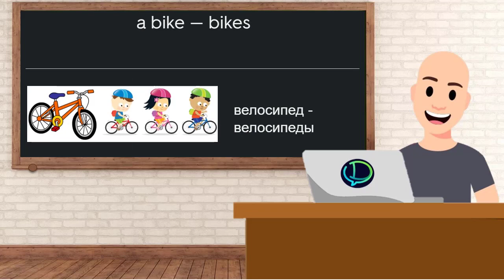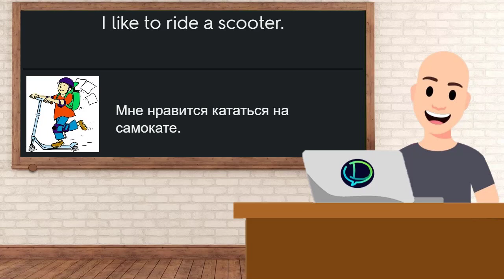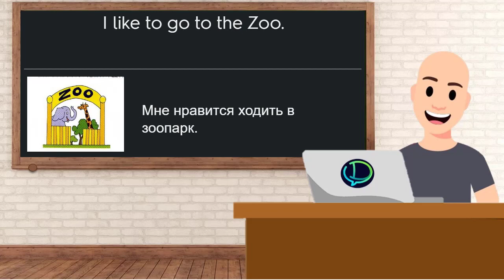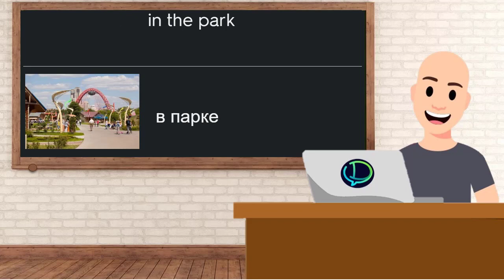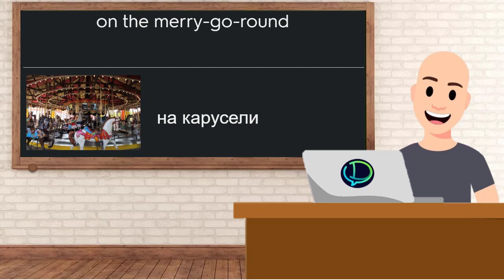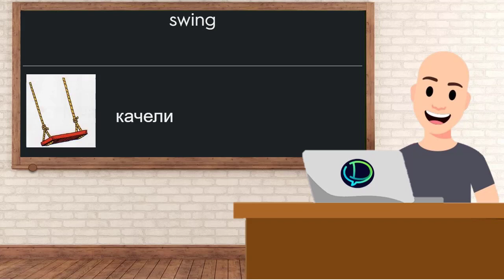[Listen] Урок 23. Задание 89 (упр.1)